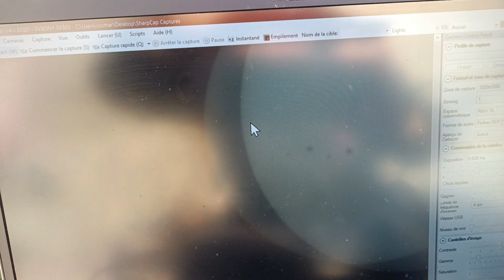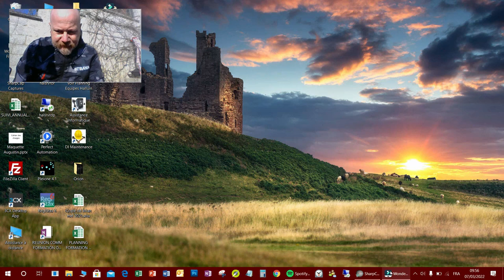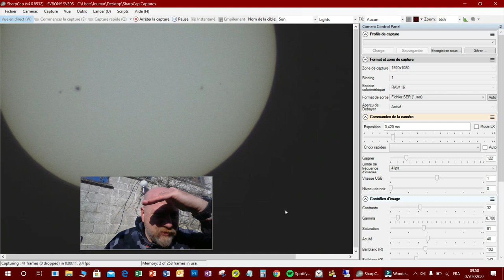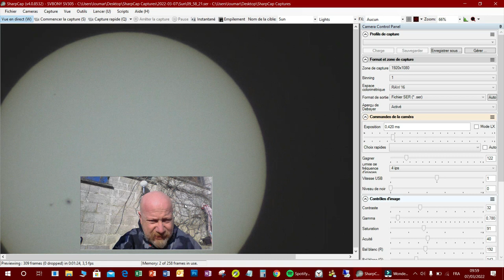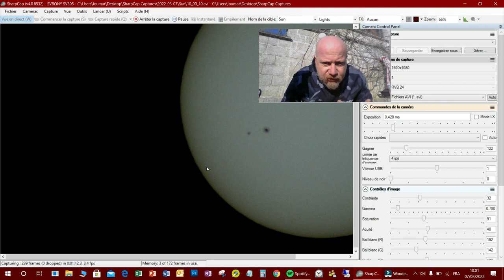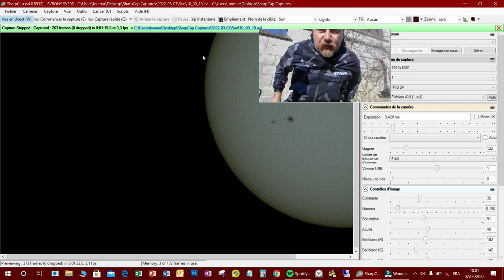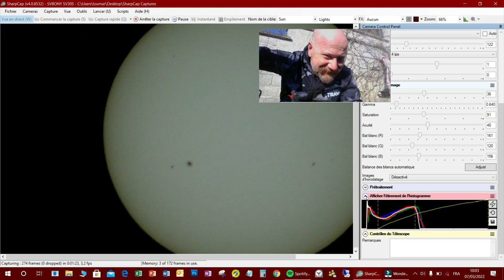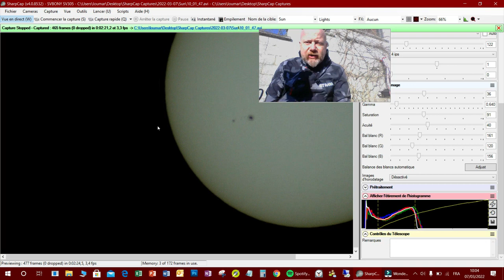Taches Solaires avec la SV501P 60/400 et la caméra SV305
astronomie Taches Solaires avec la SV501P 60/400 et la caméra SV305. Encore une fois ce petit setup pour débutant va vous étonner. Avec son diamètre de 60mm cette lunette astronomique, à moins de 100 euros, tient ses promesses...